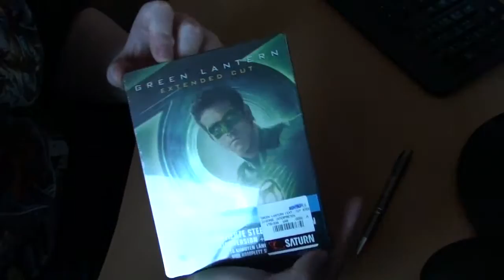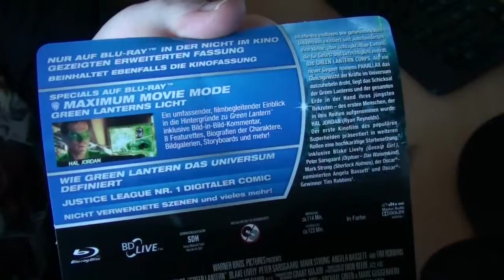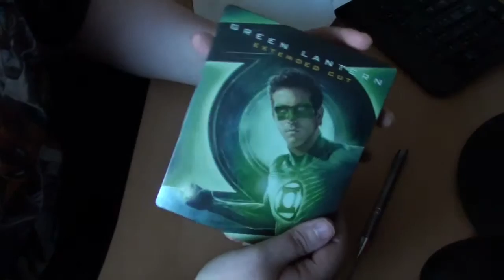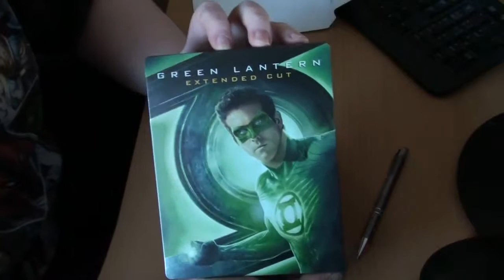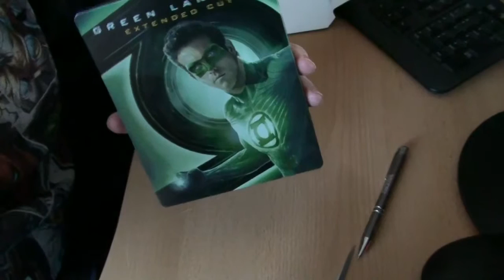Der Sammler: "Green Lantern" Steelbook Unboxing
Willkommen zurück zu einem neuen Steelbook-Unboxing. Die Edition von "Green Lantern" ist jetzt nicht wirklich aktuell, hat in meiner Superhelden-Steelbook-Sammlung also noch gefehlt. Viel Spass dabei.